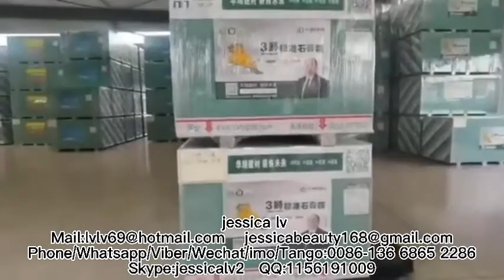Gypsum Drywall Manufacturing Process/Gypsum Board Making Machine/Gypsum Board Production Line China